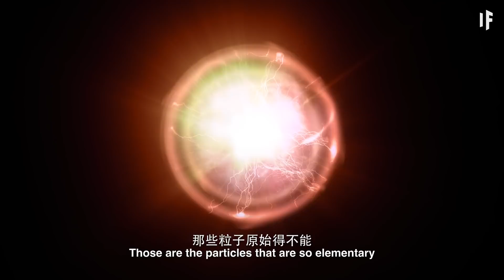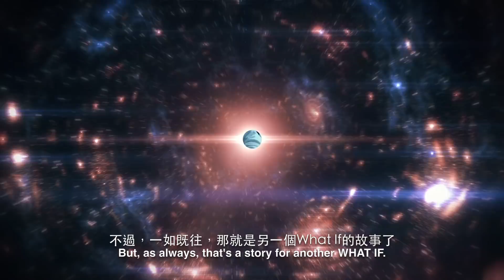如果宇宙分裂？｜大膽科學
如果你的現實並不是唯一的現實會如何呢？如果它不斷地在分裂，並且與其他的現實同時共存又會如何呢？